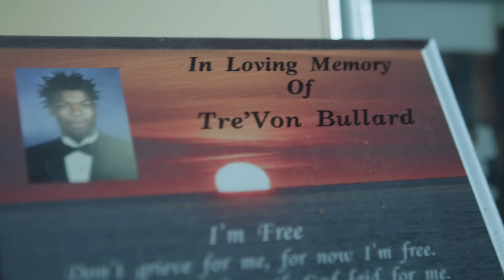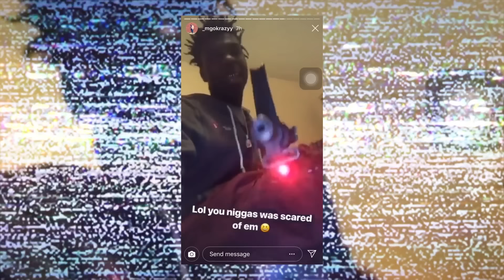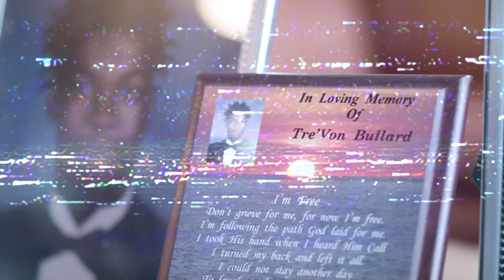Yungeen Ace - "2x Screamin" (Official Music Video)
Yungeen Ace presents the official music video for "2x Screamin" from "Life I'm Livin"

Shot by Jochi Saca & Jonathan Astacio
Song produced by DeeMarc